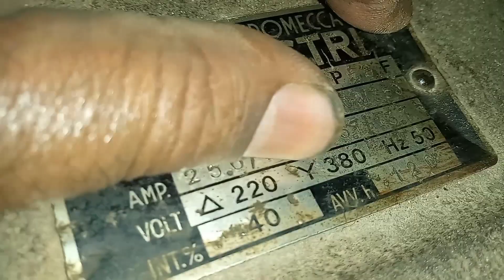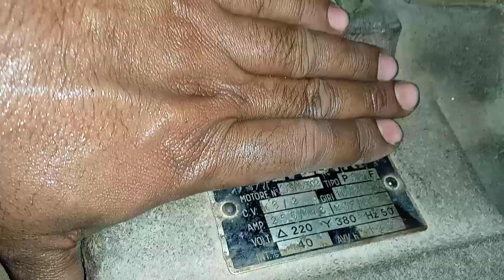how to work elevator